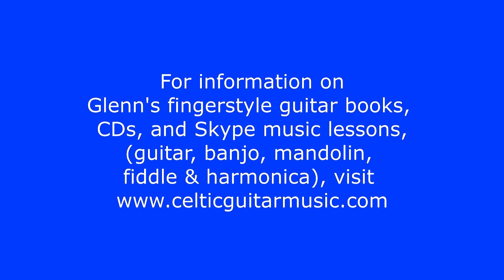Planxty George Brabazon & Carolan's Receipt-Glenn Weiser, fingerstyle guitar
The serene air “Planxty George Brabazon” is attributed to the Irish harper Turlough O'Carolan (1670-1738). In Scotland it was renamed "Prince Charlie's Welcome to the Isle of Skye," to commemorate Charles Edward Stuart's flight from the Scottish mainland in 1746 after his defeat at the Battle of Culloden.
As for “Carolan’s Receipt,” Carolan was once feeling unwell. A doctor advised him to quit drinking, but he soon felt worse. Seeking a second opinion, the bard visited his friend Dr. John Stafford. The doctor told Carolan that if he would just play his harp for him, he would give Carolan a receipt-an archaic term for a prescription-for whiskey. The two drank heartily, and Carolan composed this ebullient tune.
These guitar arrangements are from Glenn Weiser’s book, “Celtic Harp Music of Carolan and Others for Solo Guitar.” Performed by Glenn Weiser on a 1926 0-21 Martin guitar. For information about Glenn’s CDs, fingertsyle guitar and harmonica books, and Skype/Zoom lessons on guitar, banjo, mandolin, harmonica, and fiddle, visit wwwDOTcelticguitarmusicDOTcom